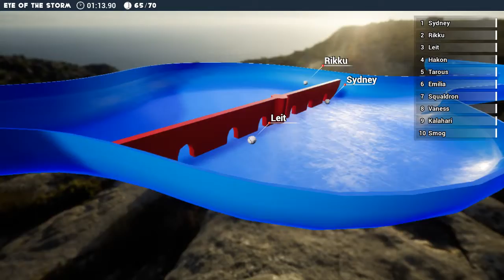Tevest Marbles Race XX: Eye of the Storm